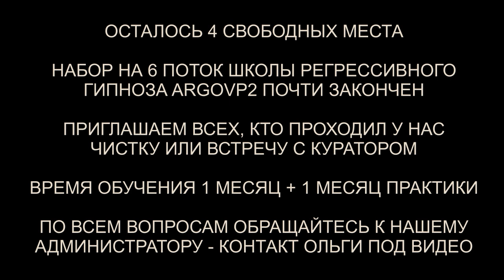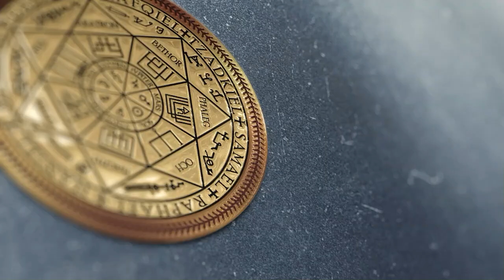Ящер и гуманоид с Системы | Спираль в биополе | Нападение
✅ По вопросам сеансов - администратор Ольга Ящер и гуманоид с Системы | Спираль в биополе | Нападение | @ARGOVP2
00:00 Приветствуем Юлию
00:45 Спираль и неоновые энергии
01:34 Лоссо в ногах
02:34 Черт показывает как подключился
04:01 Гуманоид и Ящер
04:48 Подключки и беременность
05:59 Реверс энергий
06:28 Разговор с Ящером
07:03 Понижение энергий
07:47 Разговор с Гуманоидом
09:26 Рассинхронизация
09:59 Страх и депрессия
10:42 Черт уходит
10:51 Ли на связи
11:25 Заправка энергиями
11:57 Мы закончили проверку
12:29 Возвращаем тонкую копию